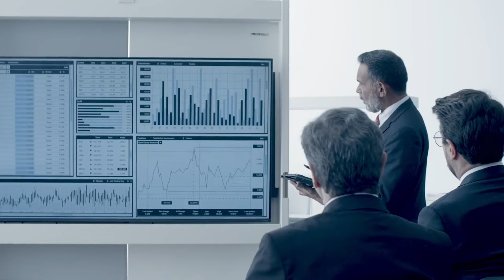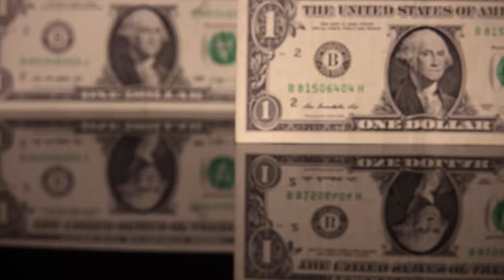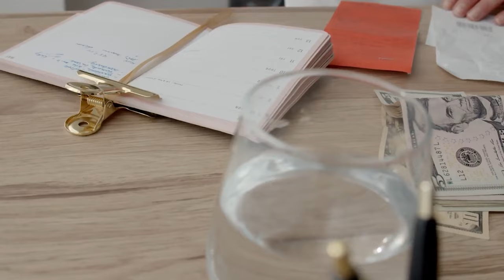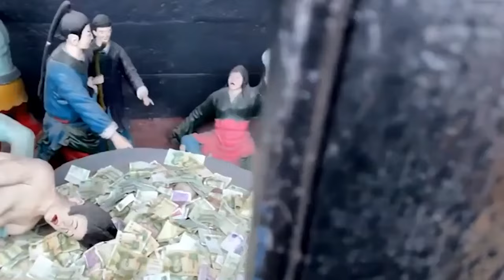The Truth About China's Futuristic Ghost Cities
When one thinks of an empty city, a horror movie scene usually comes to mind. One might also think of a post-apocalyptic movie set. But what if empty cities were a thing? Have you ever wondered what it would feel like to cross an entire town with no one around? Well, that’s a thing in China where ghost cities are being built at a super rapid pace! From the super futuristic Ordos Kangbashi District to China’s very own London called Thames Town, here’s the truth about
 China’s futuristic ghost cities.